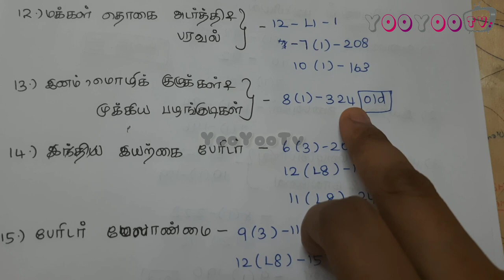TNPSC Group 2 & 2A Syllabus | Page Number | Geography Syllabus | TNPSC Syllabus In Tamil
TNPSC Group 2 Syllabus | Page Number | Geography Syllabus | TNPSC Syllabus In Tamil